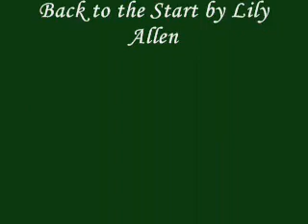Julian Barratt Wants to Go Back to the Start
Julian feels sorry for ignoring, hating, and criticzing Noel. He only did it because he was jealous.
This one comes after Friend of Mine.

I don't own the pics or song, btw